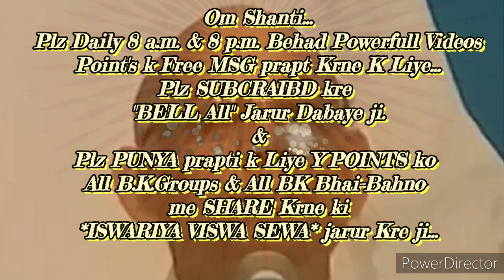घर-ग्रहस्थ में रहते "योगयुक्त" बनने की बेहद सहजविधि और अभ्यास.. By माननीयB.K.सूरज भाईजी, ज्ञान सरोवर